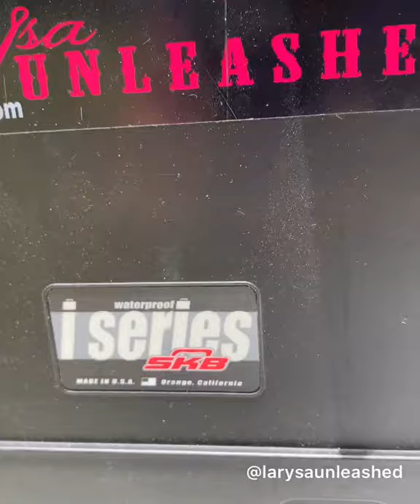Don't Rush Challenge -Hunting, Shooting, Fishing version with SKB Cases Edition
Don't Rush Challenge Larysa Unleashed Style showing her many uses of her SKB Cases - whether she needs them to protect her camera gear, hunting gear, shooting gear, archery gear, or fishing gear, she knows she can trust SKB Cases. Instagram: @Larysaunleashed, @skbcasesofficial

*I do not own the copy-write to the music *
Song - Don’t Rush by Young T & Bugsy

Some of my favorite cases:

SKB 3i 4219 PL i Series Ultimate Single/Double Bow Case

SKB 3I-3614-DR iSeries Double Short/M4 Rifle Case, Black, Multi

Fishing Tackle box big:

4 rifle case:

BUY PRODUCTION GEAR ~
Canon 80D.
Sony FS700...
Wireless Mic...
Camera Bag...
Long Lens 400mm...
Glider Tripod...
Studio Lights...
Green Screen Kit...
iMac for Editing...
Editing Mouse...

SPORT MY GEAR ~
Hunting Pants...
Cold Weather Pants...
Hunting Under Shirt...
Hunting Jacket...

FISHING GEAR ~
More Sunglasses...
Face Shield...
Another Face Shield...
Circle Hooks...